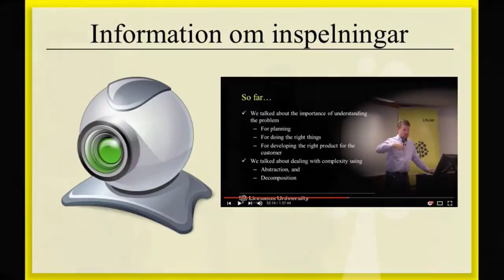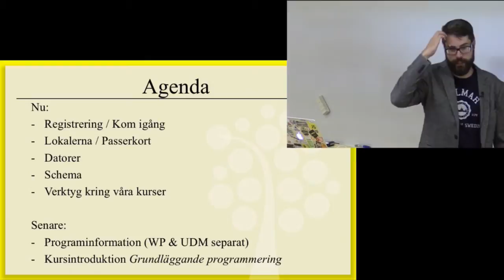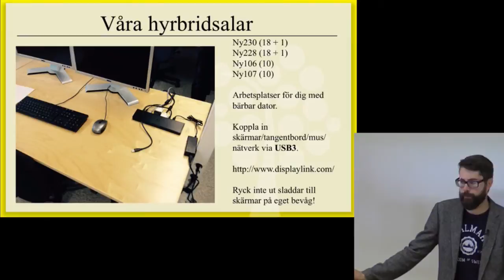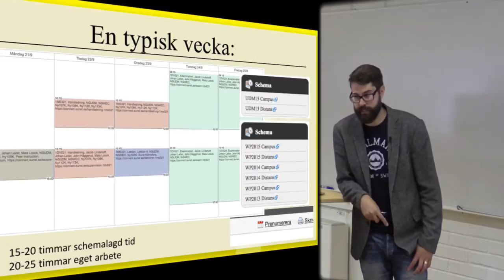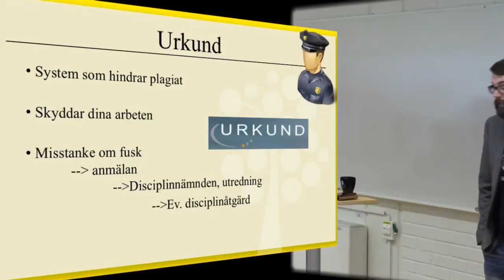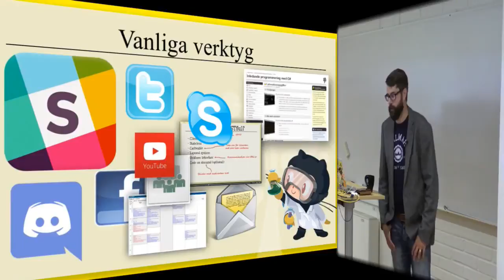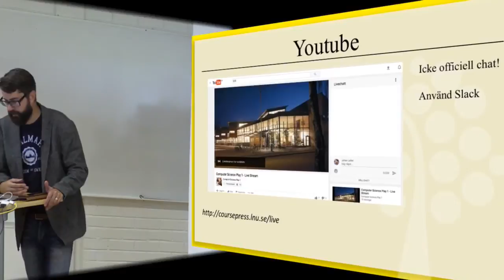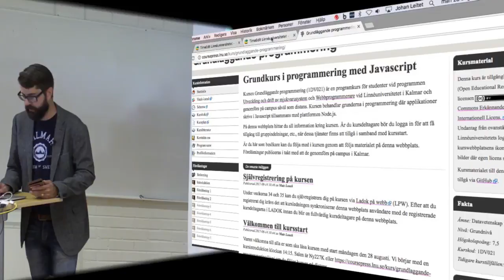Programintroduktion HT2017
Kort introduktion till dina studier på programmet och hur du kommer igång.